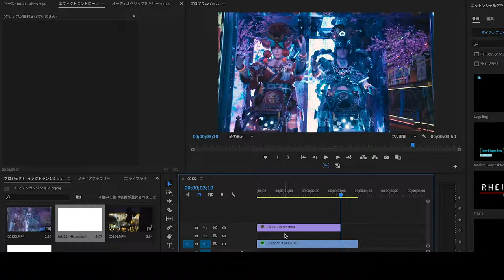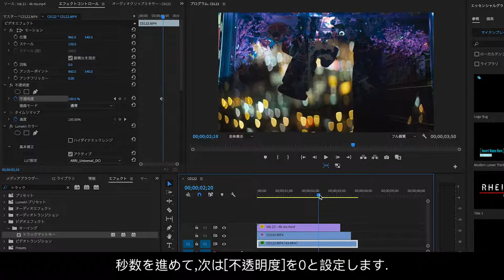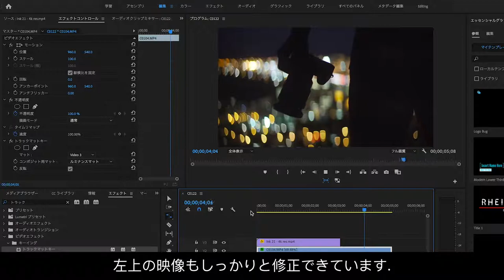【インクトランジション】素材を使ったトランジションの編集方法 | PremierePro解説『sam kolder style』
今回のインクトランジションは僕が映像を学び始めた頃、ずっと見ながら勉強していたJustinOdishoの解説を参考にしています.動画編集を通して一つでも多く作品を発信していきましょう!!

[最新]25種類のトランジション:サムコルダースタイル

また、次回の動画でお会いしましょう！